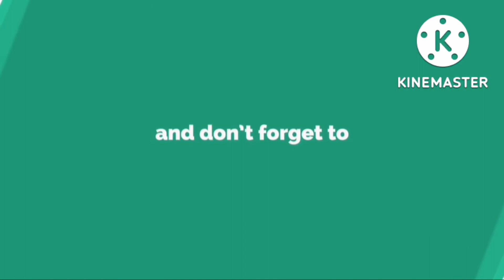My Partner Travelling the Different public transport in the Philippines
September 08,2022

My Australian Partner experiencing the Philippines public transport for the first time. Its much experience and it says its big difference compare to his country travelling by bus as many people in and out plus picking up passengers while bus is moving slow.